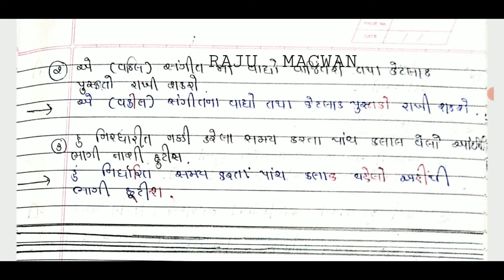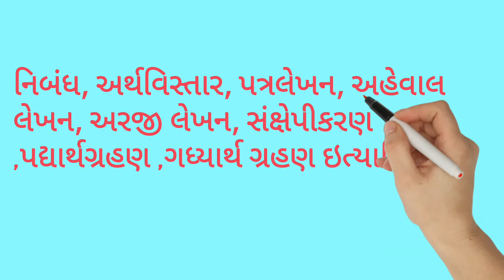ધોરણ-12★ગુજરાતી★ 💐ભાષા શુદ્ધિ અને લેખન રૂઢી💐પાઠ્યપુસ્તક આધારિત વાક્યોની સમજૂતી★#